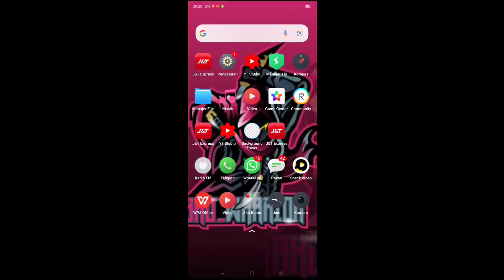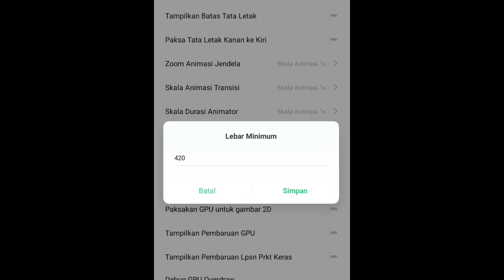Sensitivitas One Shot One Kill Terbaru 2021 !! Sensitivitas Free Fire Terbaik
Di video ini saya akan memberikan sensitivitas one shot one kill terbaru 2021, sensitivitas one shot one kill ini sangat enak di gunakan untuk pepengsot dan settingan one shot one kill ini Terbaik 2021